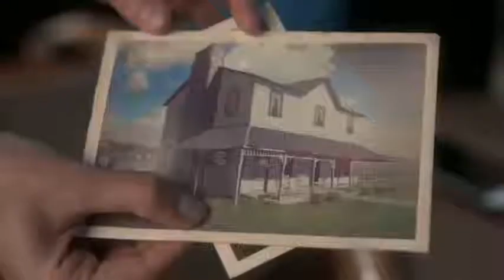Bless This Mess l CANCELED after 2 Seasons l ABC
Announced May 21st 2020